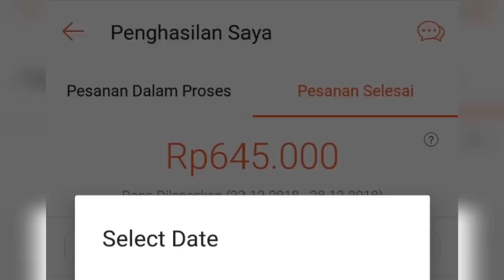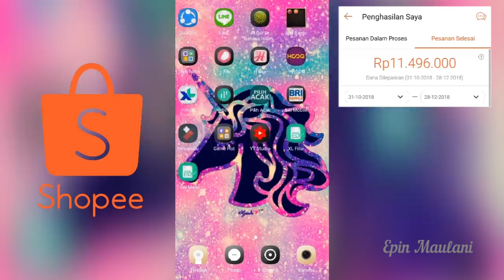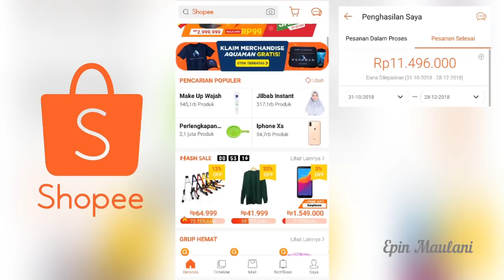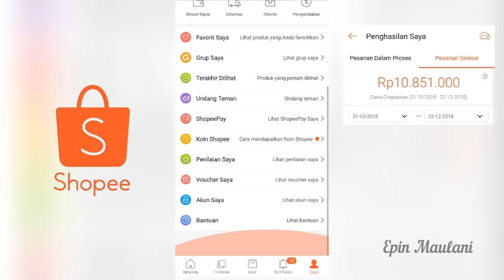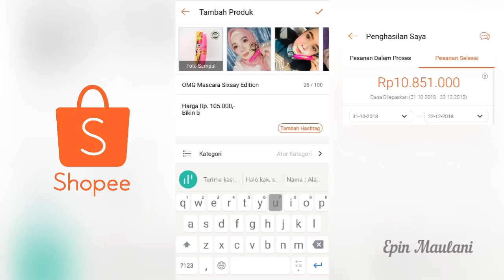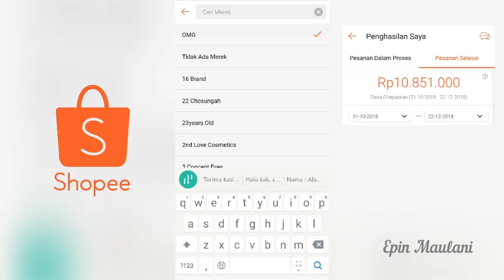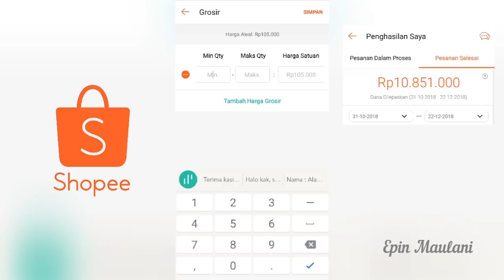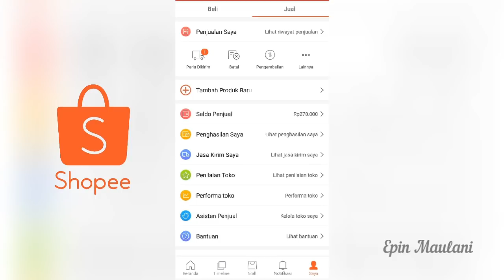CARA BUKA TOKO DI SHOPEE MELALUI HP | Epin Maulani (INDONESIA)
CARA BERJUALAN DI SHOPEE MELALUI HP sangatlah mudah jadi jangan diskip ya kalo kalian ingin tau caranyakarena aku kasih step by step nya detail :)
Ini video lama kalian bisa cek video baru di bawah ini ya klik linknya :

VIDEO CARA BUKA TOKO DI SHOPEE UPDATE 2020